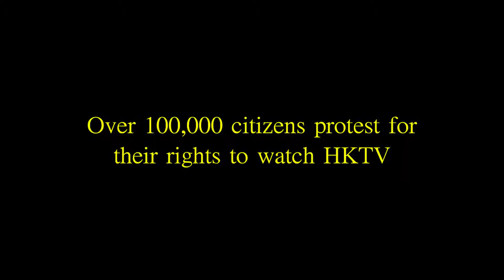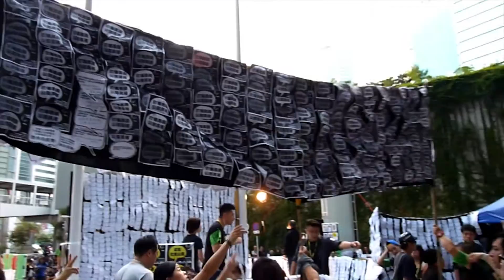HKtv Revolution (2015) Trailer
Official trailer for "HKtv Revolution 香港電視革命", a 2015 (70 mins) documentary by Kempton Lam. (v2)